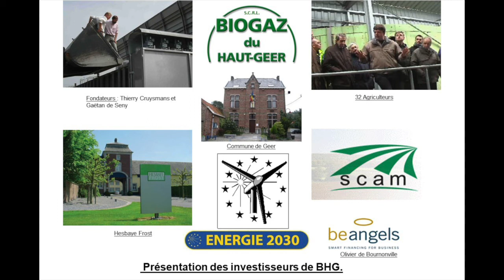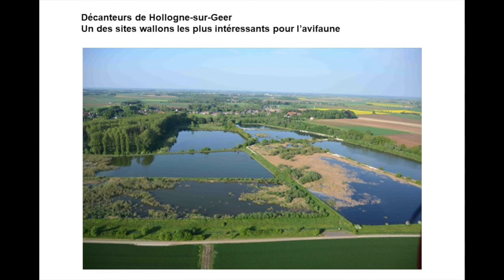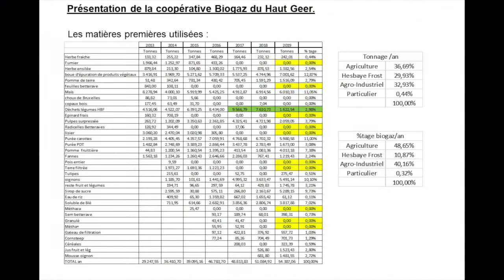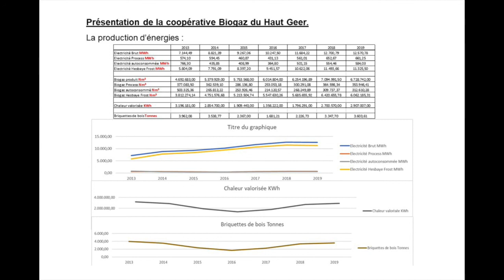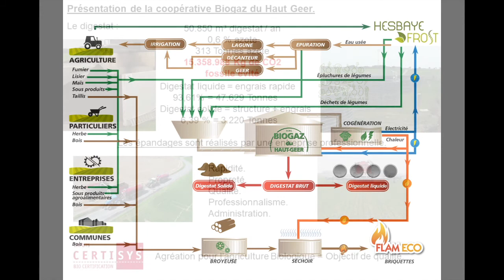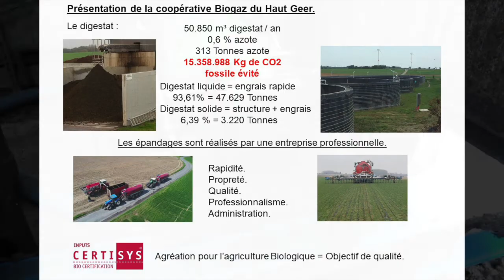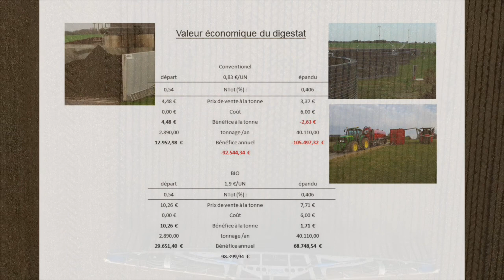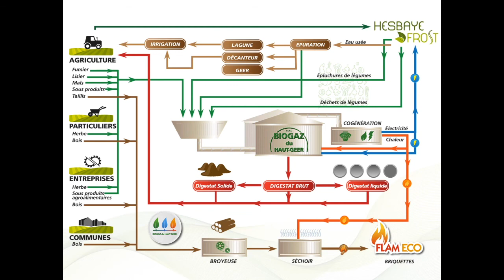Vidéo présentation Biogaz du Haut-Geer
Vidéo de présentation de l'unité de biométhanisation "BioGaz du Haut-Geer"